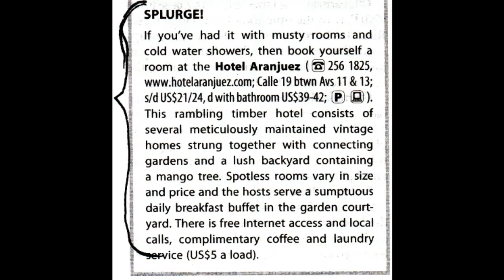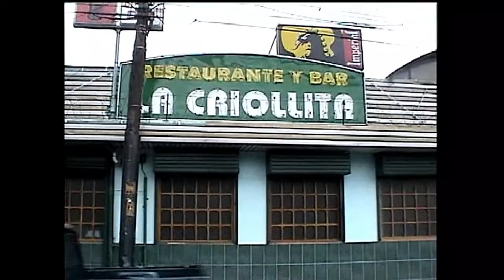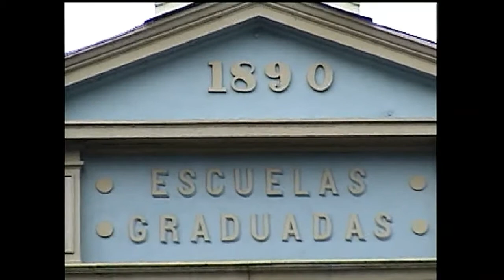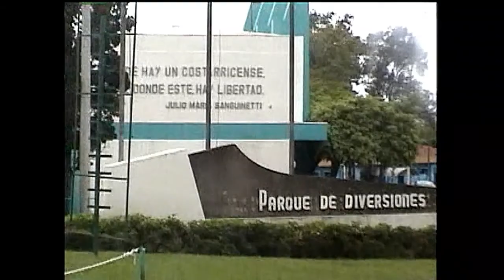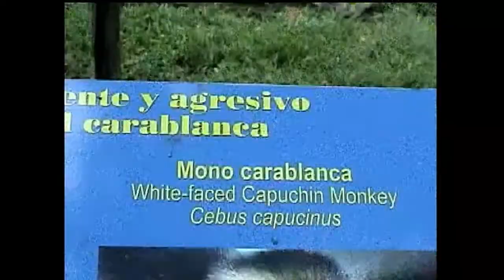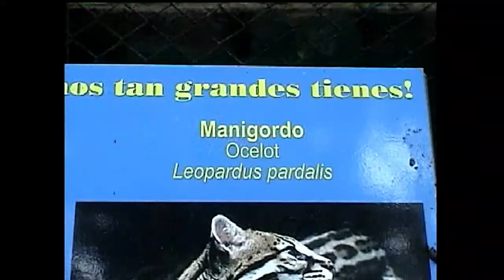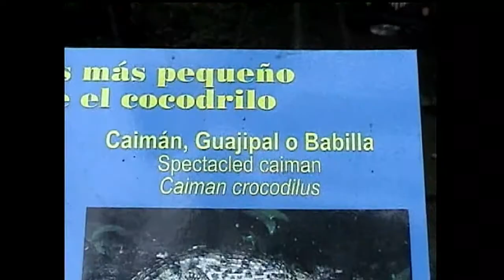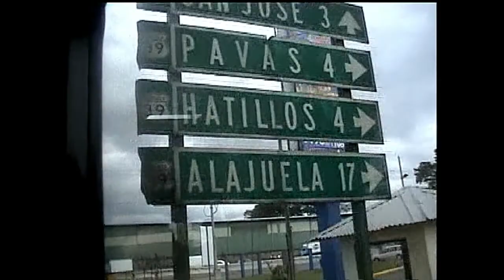Video 883, San Jose and Heredia, 5 to 7 April 2005